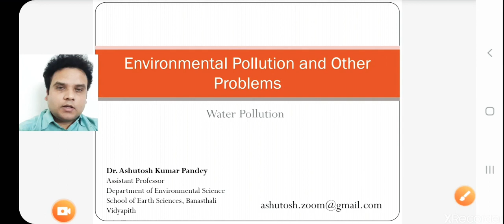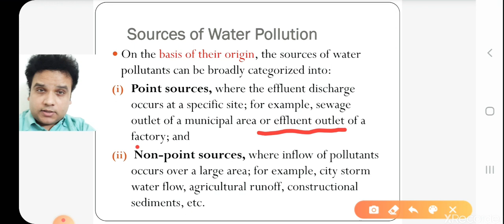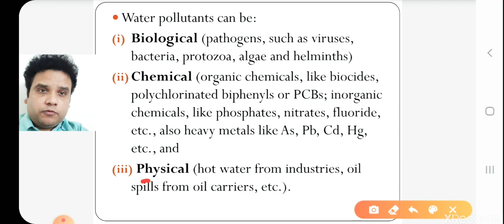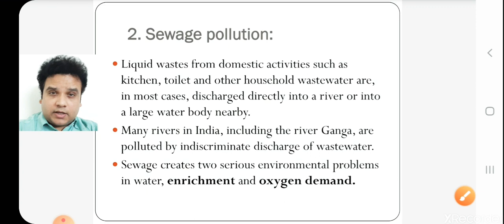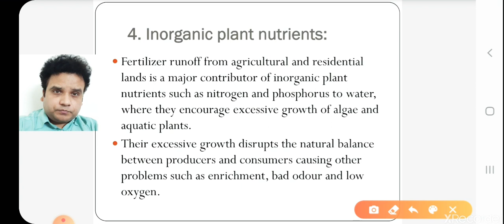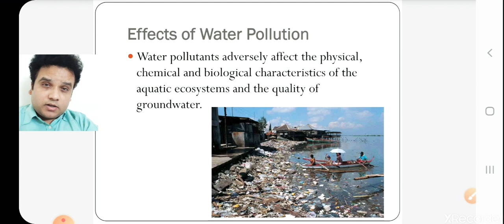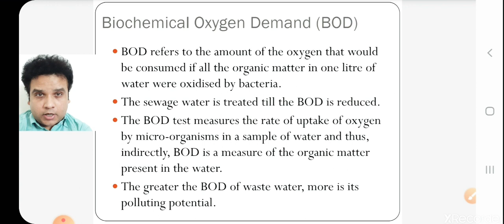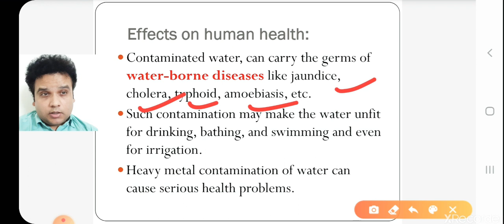2.Water Pollution basics- 1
This lecture deals with basics concepts of Water pollution, types of pollutants and sources of pollutants.